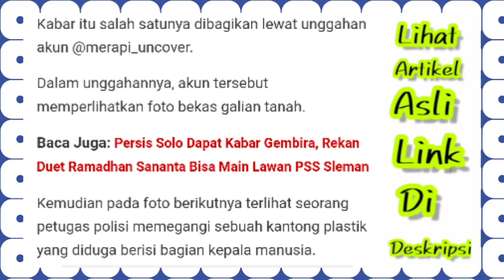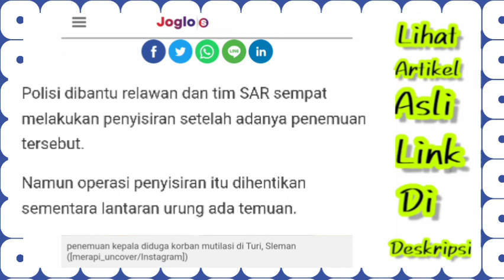Gak habis fikir! Mutilasi di Turi Sleman viral, diduga kepala di temukan ....